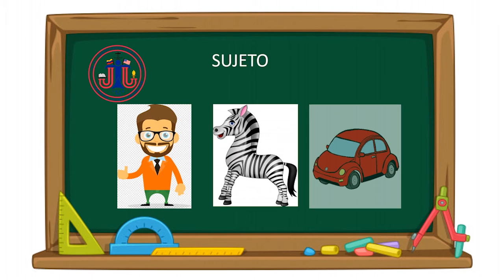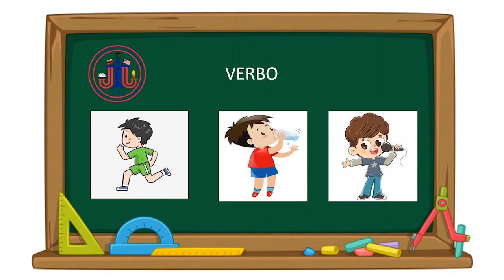La oración - Kindergarten (Spanish class)